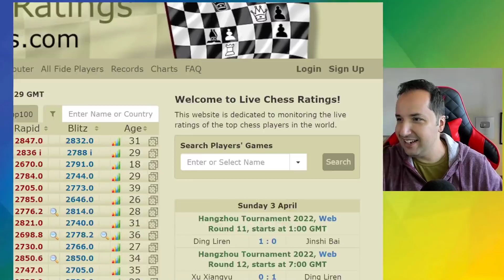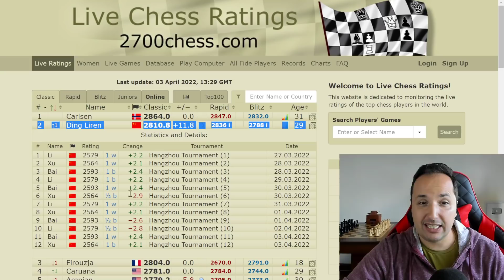Ding Liren ultrapassa 2810+ de rating! Que venha Wei Yi!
Neste emocionante vídeo de xadrez, testemunhe o confronto épico entre Ding Liren e Wei Yi, dois mestres do tabuleiro. Ding Liren, com seu rating impressionante de 2810+, busca superar mais um desafio formidável. Prepare-se para jogadas incríveis, estratégias inteligentes e uma batalha intensa pela supremacia no xadrez. Assista agora e mergulhe nesse confronto de gigantes!

[Event "China Hangzhou Chess Grandmaster Tournament 2022"]
[Site "Chess.com"]
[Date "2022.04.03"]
[Round "12"]
[White "Xu, Xiangyu"]
[Black "Ding, Liren"]

📬 Envios:
Caixa Postal 269
CEP 6455972